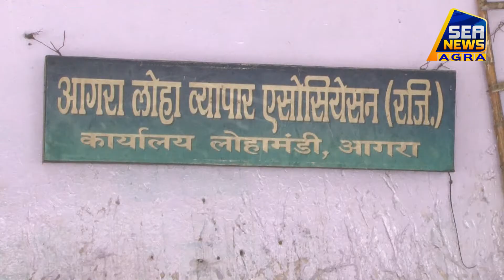देश भर में जारी है किसान आंदोलन - Sea News Agra